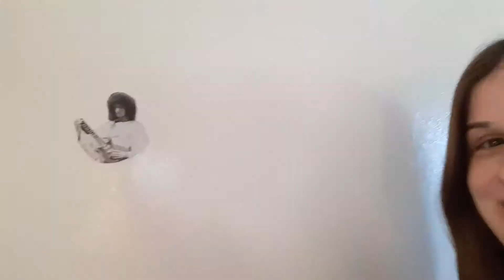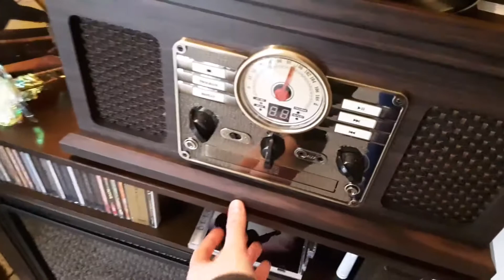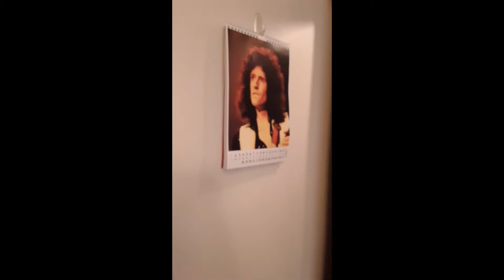Cooking Dinner and a Movie...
And I had a Reese's Egg for dessert! Didn't include it in the video, though...